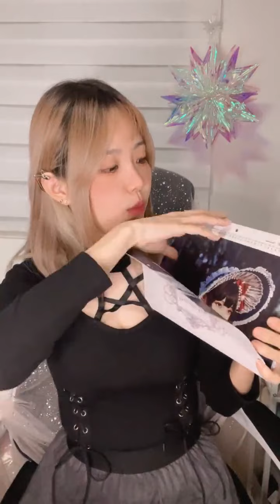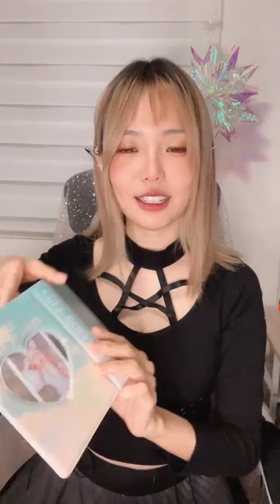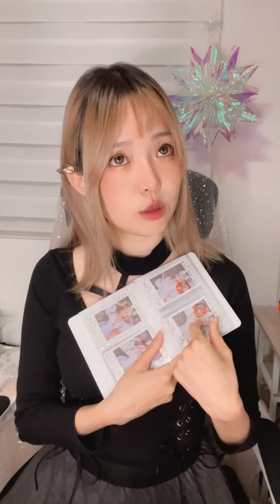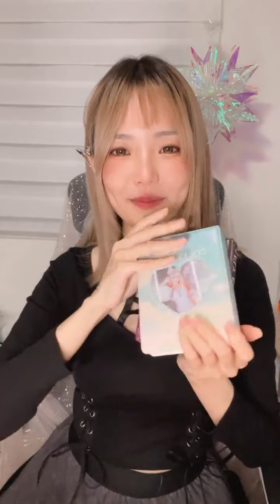E子 Ely Cosplay 20211030 直播影片